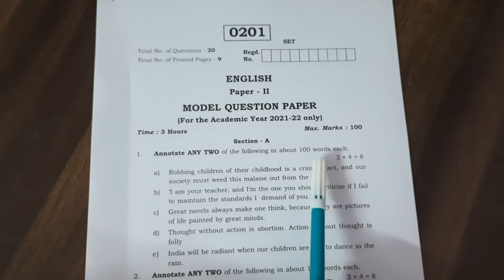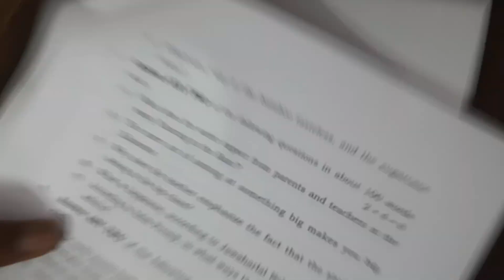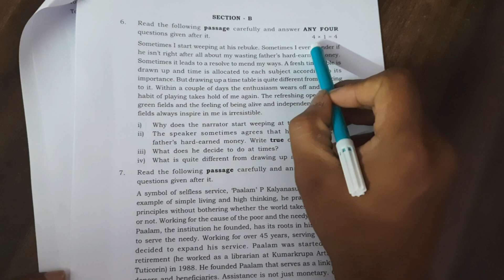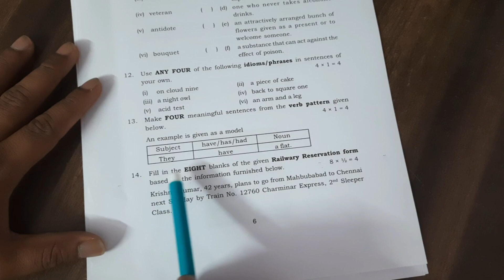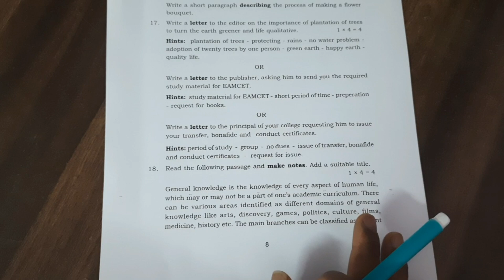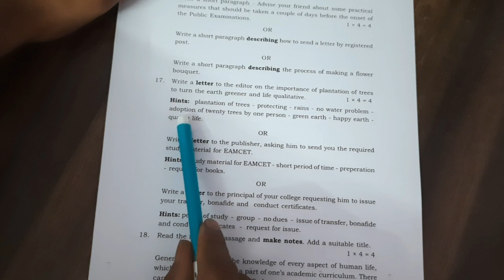intermediate inter 2022 English model paper|ts inter english model paper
Rs academy
RS ACADEMY for BEST TRICKS , PLANNING , STRATEGY, GUIDANCE, DOUBTS CLARIFICATION

HOW TO CRACK  EAMCET IN 60 DAYS

CHEMISTRY 1ST YEAR SETS

ap EAMCET chemistry 2nd year sets